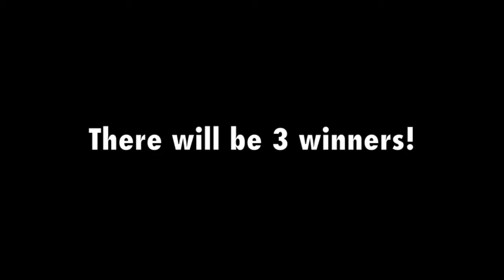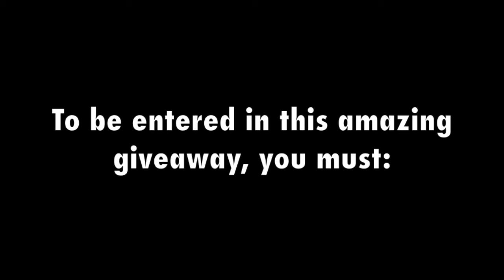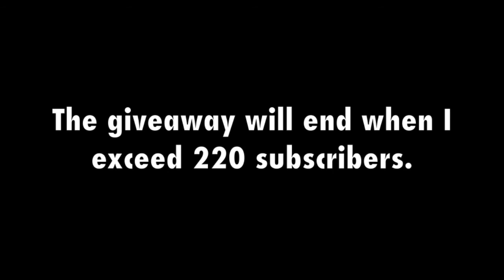MASSIVE GIVEAWAY (CLOSED)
ONLY COMMENT ONCE!
Will end at 220 Subs which is not many considering how amazing the prizes are. Share so that the goal can be reached quickly. The Fossil deck and Box 1 are BRAND NEW and the God deck has only been used once or twice. Don't miss out on getting some of this stuff for free!